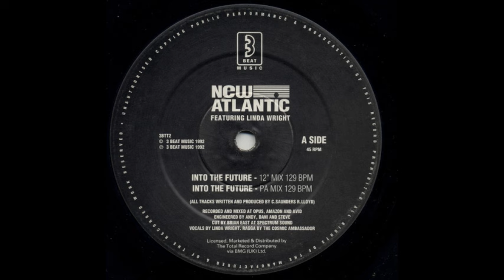New Atlantic Ft Linda Wright Into The Future 12 Mix